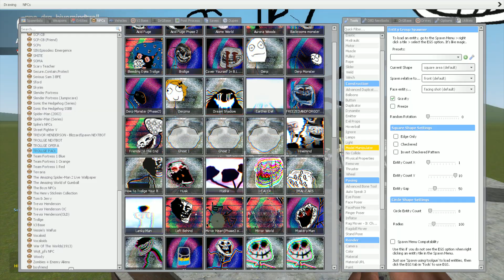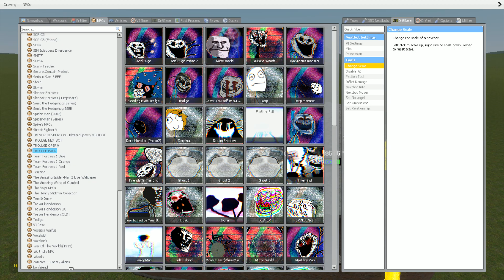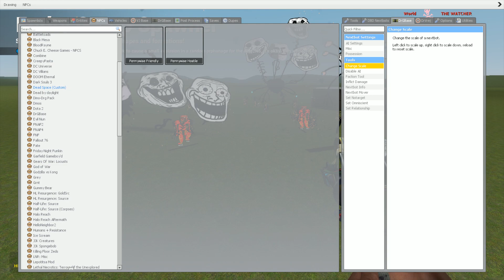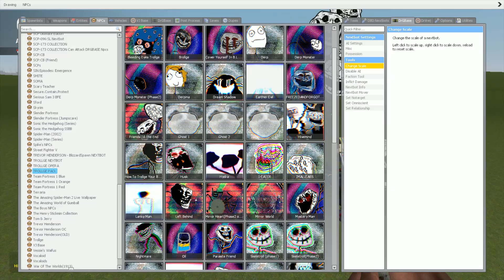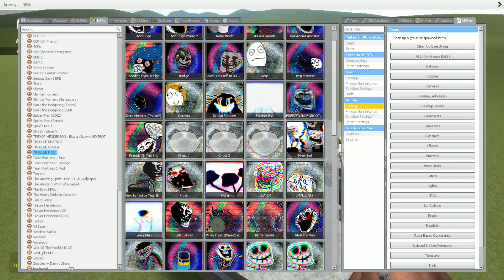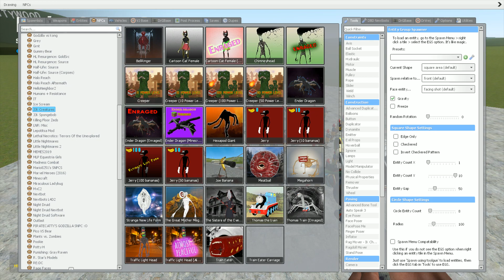New Pennywise Friendly vs Trollge The Revenger vs Hivemind - Garry's Mod Sandbox!!!!